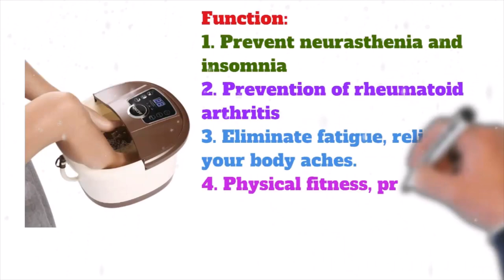Automatic Footbath | Omss Shop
Automatic Footbath